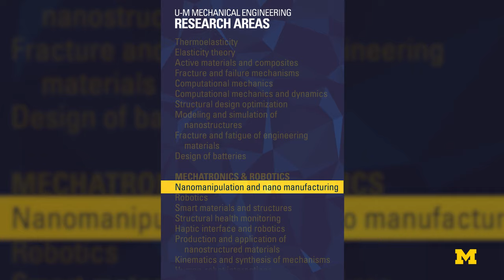Mechanical Engineering at the University of Michigan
Mechanical Engineering at the University of Michigan hosts a top-ranked undergraduate program and is consistently ranked among the very top graduate programs in the nation and the world

GET AN EDUCATION DESIGNED TO MAKE A DIFFERENCE.
Mechanical engineering is one of the broadest, most versatile disciplines in engineering, and Michigan is one of the best places in the world to experience it.
- Graduate and undergrad programs consistently ranked in the Top 5 nationally
- World-class faculty and facilities
- Four years of team-based design experiences

Our students gain the fundamental technical knowledge to excel regardless of the career path they choose.  Michigan mechanical engineers not only work at the leading edge of traditional fields like manufacturing and automotive engineering, but also lead the way in emerging areas, including:
- Biomechanics and biosystems
- Micro- and nanotechnology
- Mechatronics
- Energy and environment
- Multi-scale mechanics